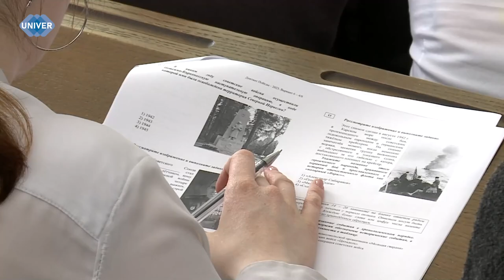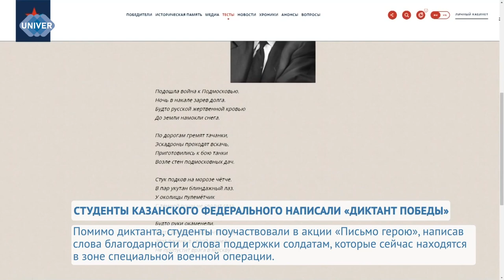СТУДЕНТЫ КАЗАНСКОГО ФЕДЕРАЛЬНОГО НАПИСАЛИ «ДИКТАНТ ПОБЕДЫ»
26 апреля в рамках памятной акции «Диктант Победы» тысячи людей в России и за её пределами объединились, чтобы проверить свои знания истории Великой Отечественной войны. Это событие стало символом патриотизма и уважения к историческому прошлому нашей страны. Сразу на нескольких площадках Казанского федерального университета прошёл один из самых важных диктантов в жизни студентов.